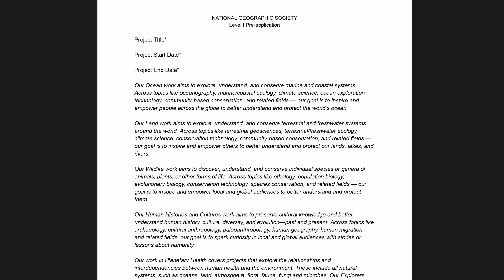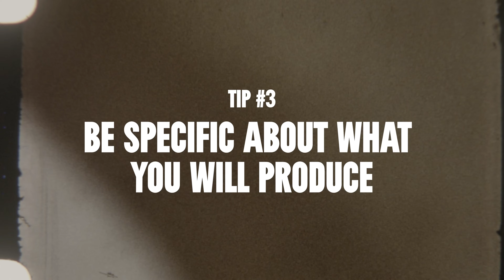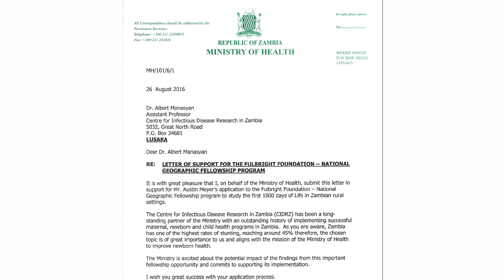How To Become A National Geographic Explorer (2024/2025)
Grant UPDATE from NatGeo: "We recently shifted away from an open grant model to a "Request for Proposal. The RFP opportunities will be more targeted and each will have unique requirements. in order to find the latest opportunities and applications."

Today I'm sharing every piece of insight I have to help you become a National Geographic Explorer. These are lessons I’ve learned from getting a grant from the National Geographic Society myself, from exchanging notes with tons of other NatGeo filmmakers, and from years of attending the National Geographic Storyteller’s Summit in which I’ve gone to sessions specifically on how to get their grants. I’m going to go over what a National Geographic Explorer grant is, who should apply, how to apply for one, what will make your application stand out, how you’re most likely to screw it up, what you should do if you get accepted or rejected, and lastly, I’ll get real about the biggest value of a NatGeo grant, which I’m going to guess, might surprise you. Hope you enjoy!

If we haven’t met yet before - Hey 👋 I'm Austin Meyer and I am a documentary filmmaker based in Berkeley, California. I'm a National Geographic Explorer and my work has been featured by HBO, Hulu, Apple TV, The New York Times, National Geographic, The Washington Post, The Atlantic, and PBS among others. Through my videos here on this channel, and my podcast called The Austin Meyer Podcast, I share skills, mindsets, and lessons to help you become a better documentary filmmaker and build the life full of creativity that you aspire towards.

MY ACAM
MY YOUTUBE CAM
MY DOC TRIPOD
YOUTUBE LENS
PRIME LENSES
CURRENT DRONE
KEY LIGHT
SHOTGUN MIC

⌚️Timestamps:
0:00 - Intro
1:00 - Grants Are Important!
2:05 - What is a NatGeo Explorer Grant?
3:32 - Who Should Apply?
6:28 - How to Apply
7:08 - The 6 Keys To Stand Out
7:19 - 1. Story, Not Topic
8:13 - 2. Assume A Beginner's Mind
8:41 - 3. Be Specific
9:00 - 4. Don't Promise Too Much
10:08 - 5. Help Reviewers Visualize
10:46 - 6. Ensure A Safe Investment
12:02 - How You'll Screw It Up
13:15 - What You Should Expect From The Grant
16:24 - The Biggest Value of The Grant
17:52 - Final Thoughts